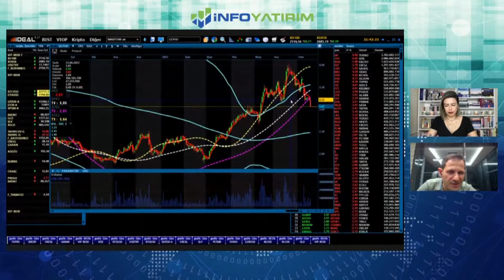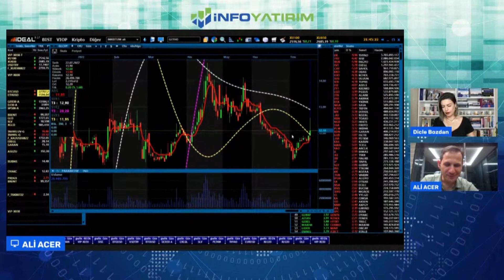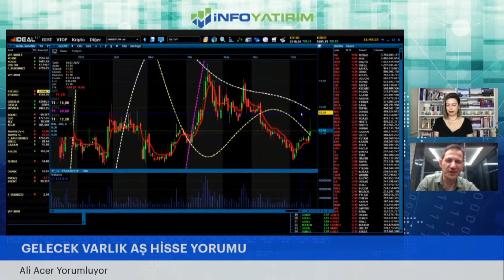Ali Acer'den TSKB-ÇİMSA-GLOBAL YATIRIM-GELECEK VARLIK YÖNETİMİ Hisse Yorumu l İnfo Yatırım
Çekince: Bu raporda yer alan her türlü bilgi, değerlendirme, yorum, istatistiki şekil ve bilgiler hazırlandığı tarih itibari ile mevcut piyasa koşulları ve güvenirliğine inanılan kaynaklardan elde edilerek derlenmiştir ve İnfo Yatırım Menkul Değerler A.Ş. tarafından genel bilgilendirme amacı ile hazırlanmıştır. Sunulan bilgilerin doğruluğu ve bunların yatırım kararlarına uygunluğu tarafımızca garanti edilmemektedir. Bu bilgiler belli bir getirinin sağlanmasına yönelik olarak verilmemekte olup alım satım kararına destekleyebilecek yeterli bilgiler burada bulunmayabilir. Burada yer alan yorum ve tavsiyeler, yorum ve tavsiyede bulunanların kişisel görüşlerine dayanmaktadır. Herhangi bir yatırım aracının alım-satım önerisi ya da getiri vaadi olarak yorumlanmamalıdır. Bu görüşler mali durumunuz ile risk ve getiri tercihlerinize uygun olmayabilir. Sadece burada yer alan bilgilere dayanarak yatırım kararı verilmesi beklentilerinize uygun sonuçlar doğurmayabilir. Bu nedenle bu sayfalarda yer alan bilgilerdeki hatalardan, eksikliklerden ya da bu bilgilere dayanılarak yapılan işlemlerden, yorum ve bilgilerin kullanılmasından doğacak her türlü maddi/manevi zararlardan ve her ne şekilde olursa olsun üçüncü kişilerin uğrayabileceği her türlü doğrudan ve/veya dolaylı zararlardan dolayı İnfo Yatırım Menkul Değerler A.Ş. ile bağlı kuruluşları, çalışanları, yöneticileri ve ortakları sorumlu tutulamaz. Burada yer alan yatırım bilgi, yorum ve tavsiyeleri yatırım danışmanlığı kapsamında değildir.

4 - Borsa Neden Düştü? Düşmeye Devam Eder mi? | İnfo Yatırım GMY Mert Yılmaz | İnfo Yatırım

5_Dolarda Dip Seviye Neresi? | Mert Yılmaz | İnfo Yatırım

6 - Aselsan, Tekfen Holding, Petkim, Alarko Holding Beklentiler ve Finansallar | Mine Uzun, Yunus Şahin

8 - Dolar'da Düşüş Devam Eder mi? | Mert Yılmaz | İnfo Yatırım

9 - Halktan Altını Alan mı Var? Satan mı Var? | Mehmet Ali Yıldırımtürk | İnfo Yatırım

10 - İnfo Yatırım Yönetim Kurulu Başkanı Dr. Namık Kemal Gökalp I Ekotürk TV